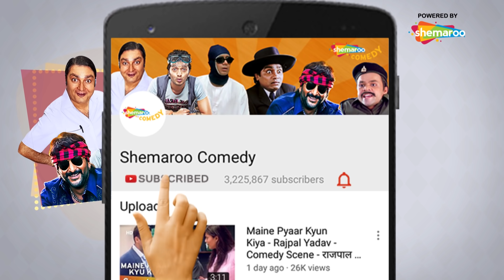Golmaal: Fun Unlimited - Blockbuster Comedy Movie - Rimi Sen - Sharman Joshi Movie In Part 06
Watch this Movie In Parts from the 2006 movie Golmaal Fun Unlimted starring Ajay Devgn, Arshad Warsi, Sanjay Mishra, Sharman Joshi, Tusshar Kapoor, Paresh Rawal and Rimi Sen. Here is a comedy scene from the film. Watch the comedy film and have a great laugh.